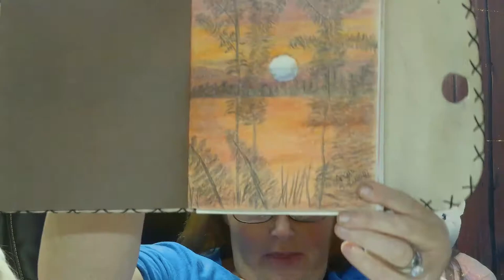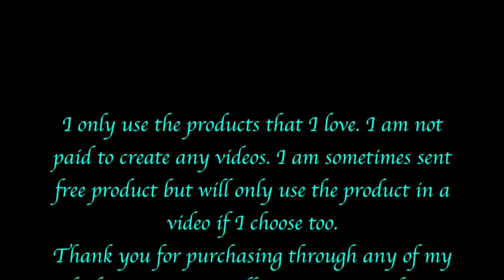Sunday Chat June 20,2021